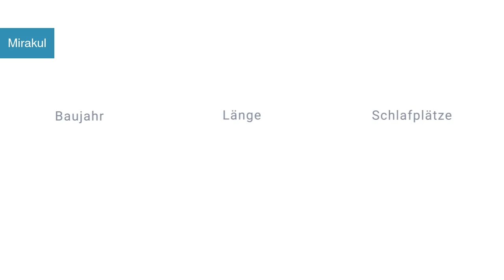Mirakul Motoryacht in Marina Mandalina Kroatien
Spezifikationen
Modell: Fairline Targa 38
Baujahr: 2007
Länge: 12.13
Schlafplätze:
Kabinen: 2
Bäder: 1